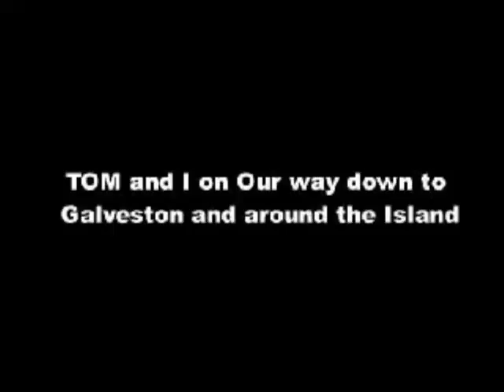On Our way to Galveston and around the Island 7-15